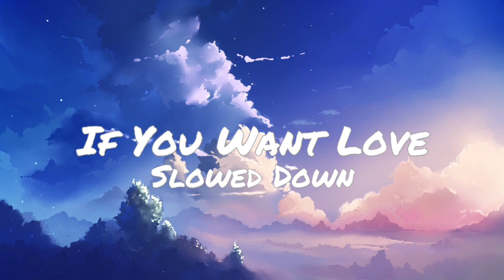NF - If You Want Love (Slowed Down)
Lyrics:

[Verse 1]
Ask me how I'm doin', I say "okay," yeah
But ain't that what we all say?
Yeah, back when my momma used to hold me

[Verse 2]
Yeah, as a kid I used to think life
Is moving so slow, I watch it go by
Maybe that's why I'm controllin'

[Verse 3]
Talkin' to the voices in my head, they make me think twice
Tellin' me it doesn't mean it's wrong because it feels right
I'm scared that one day I'll wake up and wonder where'd the time go

[Chorus]
I wish you woulda told me
You gon' have to give